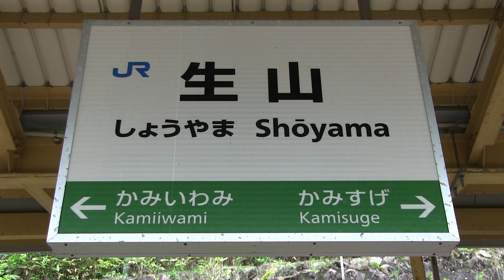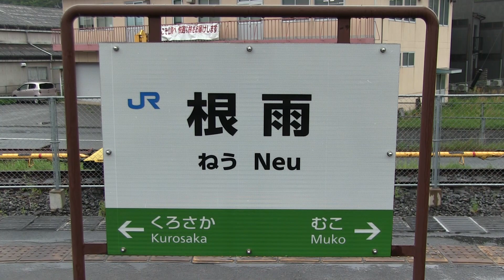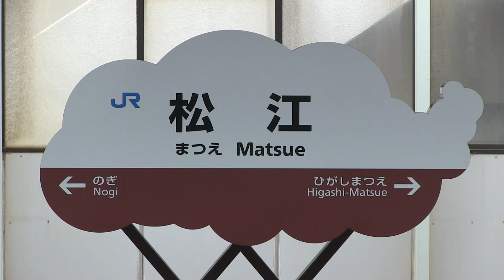国鉄型車両置き換え過渡期の特急「やくも」３８１系＆２７３系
国鉄型車両３８１系から新型車両２７３系への置き換えが進む特急「やくも」の発車シーンや通過シーンを撮影しました。根雨駅ではリバイバルカラーの国鉄色と緑やくも色のすれ違いも。

撮影地　生山駅　根雨駅　松江駅